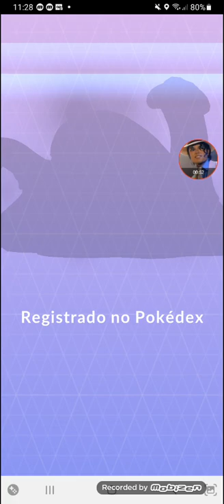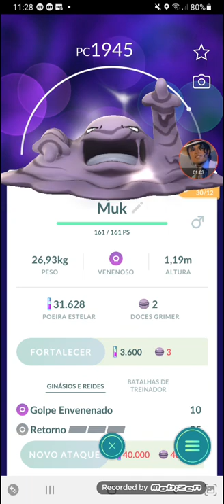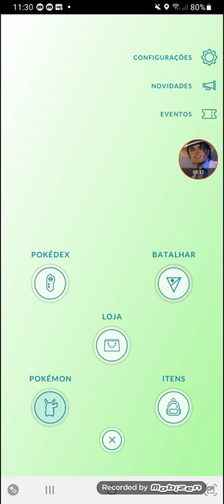finalmente eu tenho muk